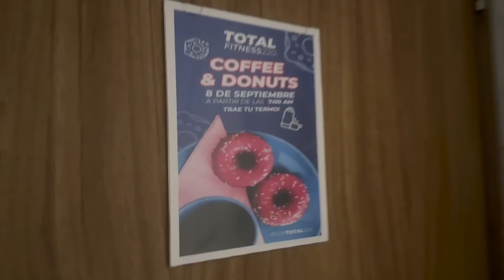VLOG 314/NO TENGO CELULAR/ NO SE QUE PASO/ EL CHICO LO VOLVIO HACER/ AL FIN VI BARBIE